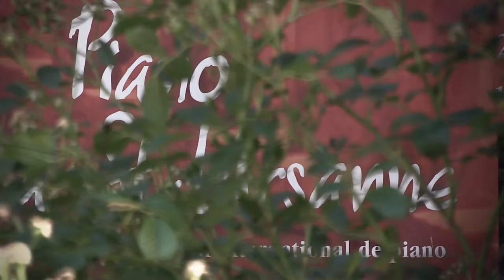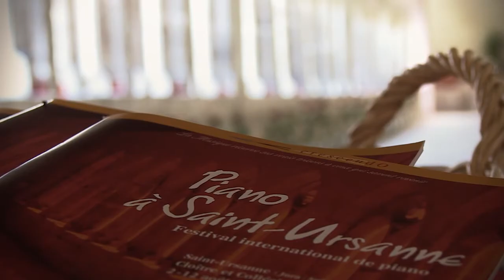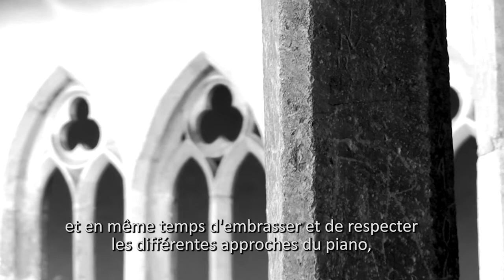Martina Filjak à Piano à Saint Ursanne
Martina Filjak au Festival Piano à Saint-Ursanne
Pour la deuxième année, la pianiste Martina Filjak se produit au Festival Piano à Saint Ursanne dans un programme, Haydn, Bach et Schumann.
1er prix du Concours International de Piano de Cleveland, Martina Filjak nous parle de sa conception de l’interprétation et du public du festival.

© 3foisc